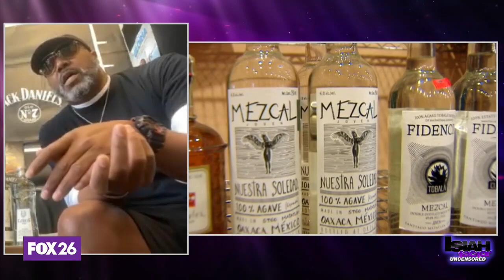Liquor bottle shortage affecting local businesses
A nationwide liquor bottle shortage is upon us. While you may not notice it, smaller business owners certainly are. Locally owned liquor stores are struggling to keep customers happy and shelves stocked.